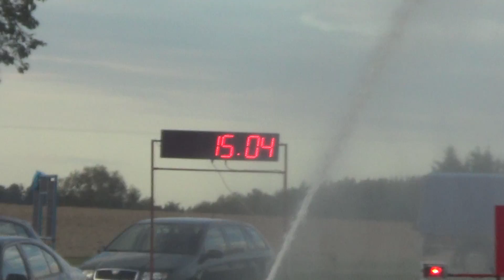SDH Kamenice nad Lipou finále 15:04 -- THL Zhoř u Tábora 19.9.2015